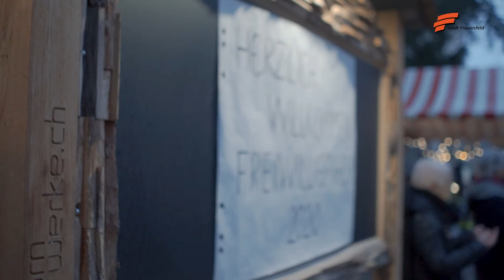Impressionen vom Freiwilligen-Fest 2020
Alle zwei Jahre organisiert der Dachverband für Freiwilligenarbeit (DaFa) im Auftrag der Stadt Frauenfeld ein Fest für ehrenamtlich tätige Personen. Damit bedankt sich die Stadt für das grosse und wichtige Engagement dieser freiwillig tätigen Frauenfelderinnen und Frauenfelder. Dieses Jahr fand das Freiwilligenfest in einer etwas anderen Form statt. Am Freitag, 20. Gemeinderatspräsident Elio Bohner, Stadtpräsident Anders Stokholm, Stadträtin Elsbeth Aepli Stettler, Urban Kaiser (Leiter Amt für Alter und Gesundheit) sowie der Vorstand des Dachverbands für Freiwilligenarbeit (DaFa) sprachen den Freiwilligen dort ihren Dank aus. Anschliessend begaben sich die Freiwilligen zum Essen in ausgewählte Restaurants, wo sie sich gestaffelt, in kleinen Gruppen und nach den Vorgaben des Bundes verpflegten.